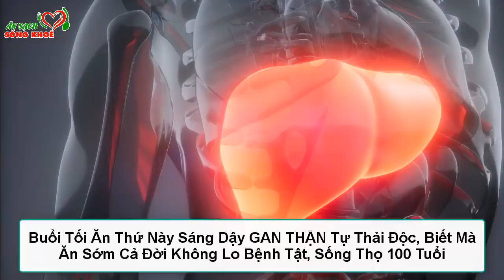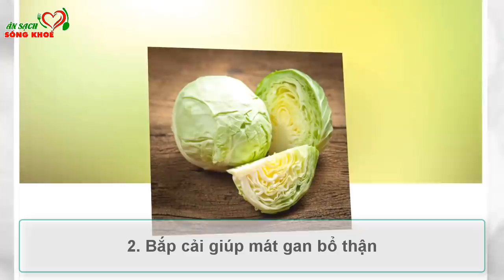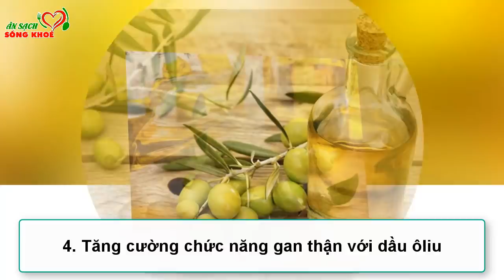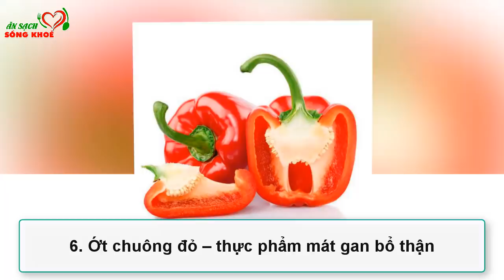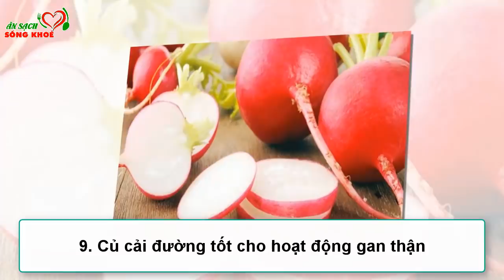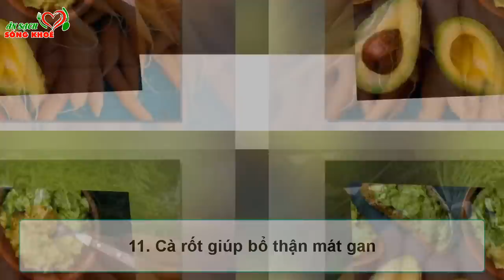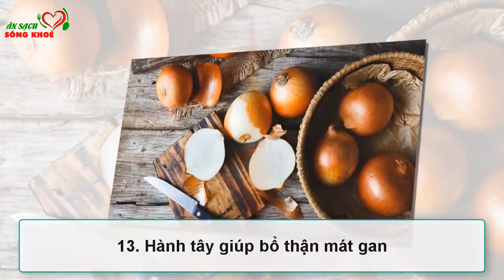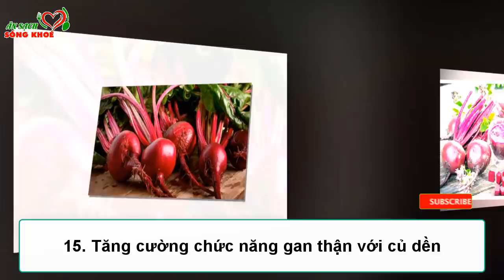Buổi Tối Đừng ĂN CƠM Cứ Ăn Thứ Này Cực Tốt Cho Sức Khỏe, Tăng Cường Tuổi Thọ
Buổi Tối Đừng ĂN CƠM Cứ Ăn Thứ Này Sáng Dậy GAN THẬN Tự Thải Độc, Bệnh Tật Tiêu Tan Thọ 100 Tuổi